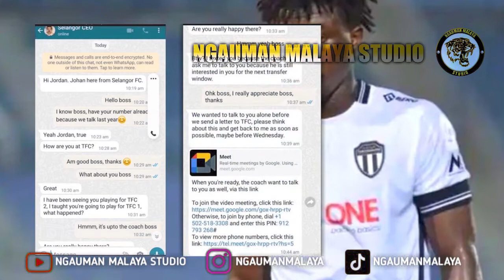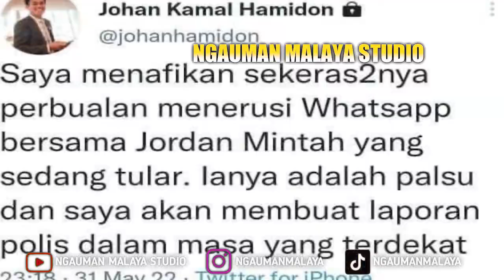KL CITY DAPAT STRIKER BARU? | AFC UP 2022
Menjelang kejohanan AFC CUP 2022,dilihat pasukan Kuala Lu mpur City tekad merebut gelaran juara dalam kumpulan. Pasukan ini dikatakan telah menghadirkan tonggak penyerang bagi menajamkan lagi barisan serangan. Saksikan video penuh untuk maklumat lengkap. Teruskan bersama NGAUMAN MALAYA STUDIO.